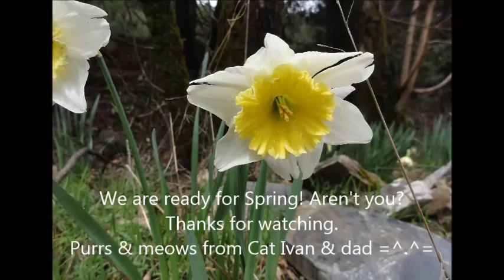SNOW CAT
Please enable "CC" at the bottom of the video screen to get to the closing bonus of this video...

Overnight we turned from spring-like weather and blooming Daffodils to heavy snow - as we were revisited by naughty child El Niño. We had about 12 inches of rain in 2 days - and the only one who enjoyed all of this was no other than "CAT IVAN"
We hope you enjoy it, too! Please  share, like, rate, hate, and comment.
Purrs, meows, thank you from Cat Ivan & dad =^.^=